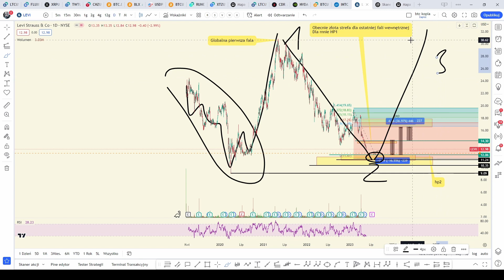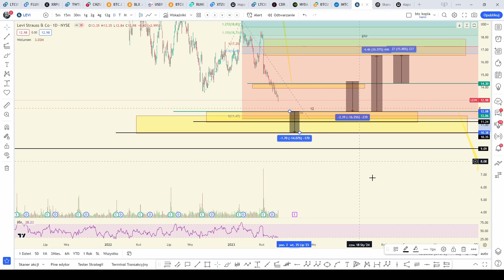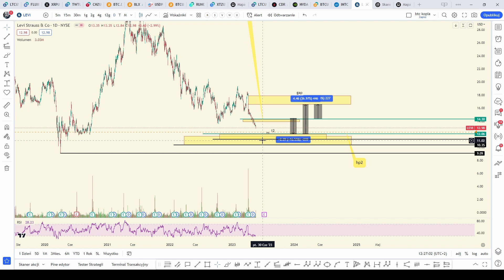LEVI'S przed wzrostami? - analiza techniczna